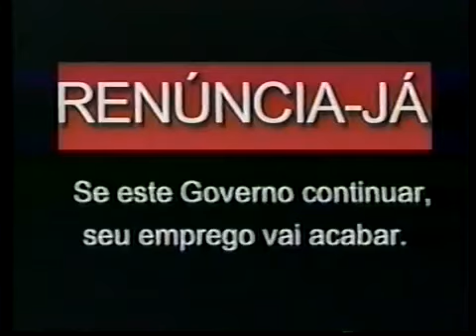Intervalo Suave Veneno - Blumenau/SC (22/06/1999) [4]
Créditos: Canal "VHS Antigo"

4º e último intervalo da novela Suave Veneno, em 22 de junho de 1999.

Conteúdo:
- Chamada: Mulher (Rede Globo)
- PDT (com Leonel Brizola)
- Casa Feliz